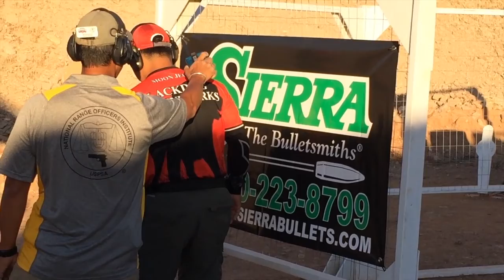2014 USPSA Nationals